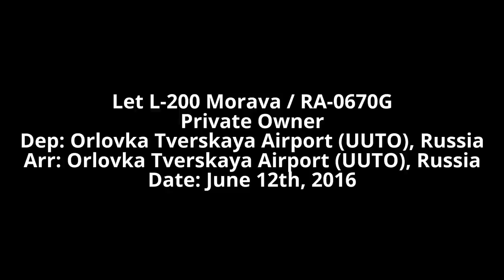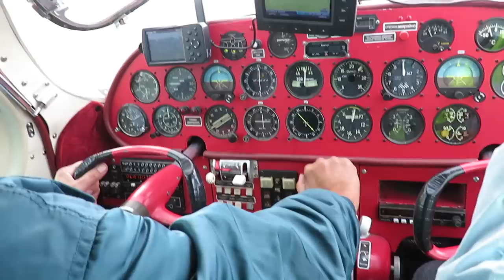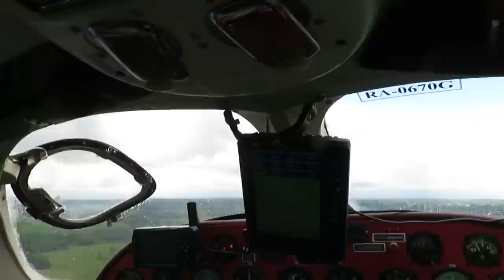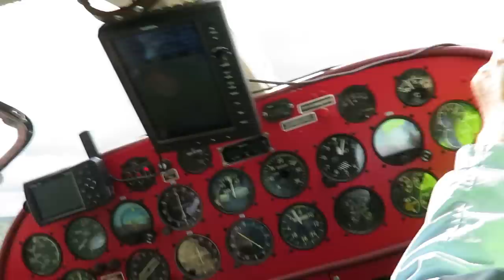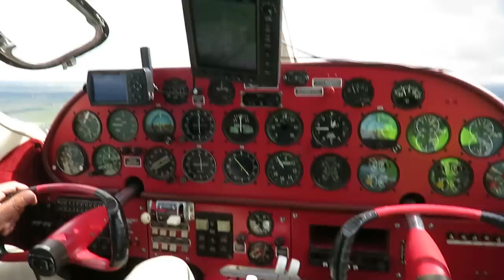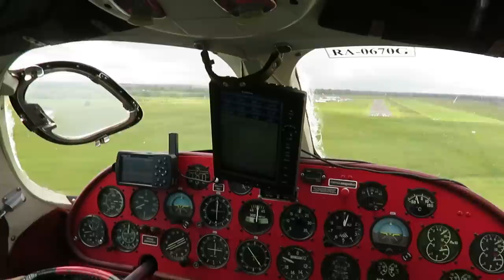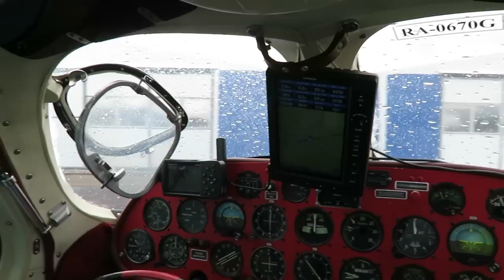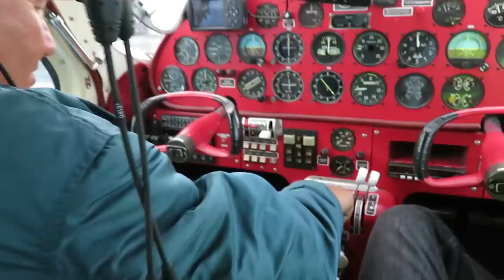LET L-200 Morava - Pleasure flight around Orlovka Tverskaya (UUTO), Russia, with two Lowpasses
Let L-200 Morava / RA-0670G
Private Owner
Dep: Orlovka Tverskaya Airport (UUTO), Russia
Arr: Orlovka Tverskaya Airport (UUTO), Russia
Date: June 12th, 2016
Pleasure flight onboard LET's L-200 Morava at the local airfield. The aircraft has a 60ies feeling but is quite sporty, as you can see by the three lowpasses shown (one from outside). Thanks to the owner of this aircraft and Albatros Aero for assisting us to organize a flight on short notice on this rare beauty.